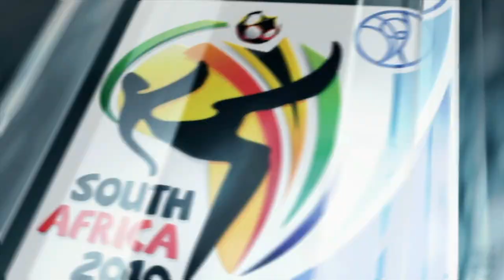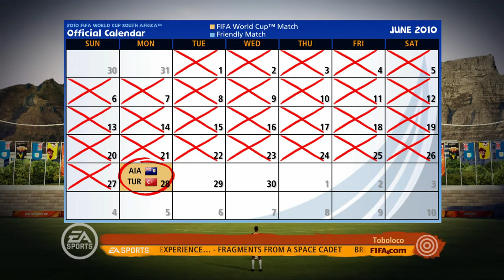THIS GROUP IS RIDICULOUS! | ANGUILLA 🇦🇮 2010 WORLD CUP! #3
We finally qualified with Anguilla, their first ever world cup! We are here in south Africa for the world cup. Let's get this party started!

Toboloco is on social media! Follow for fast updates on videos and more!